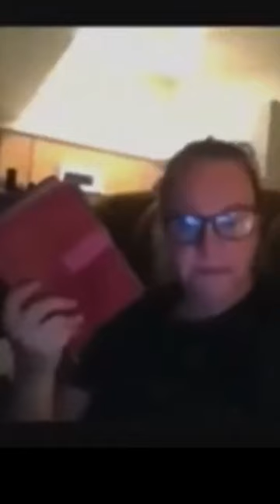“I don’t necessarily need to go” to church.